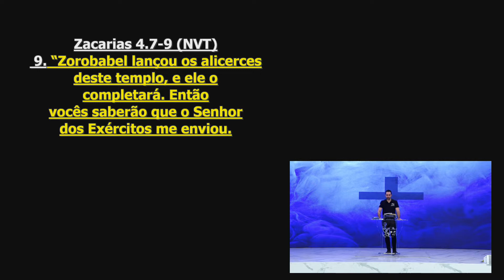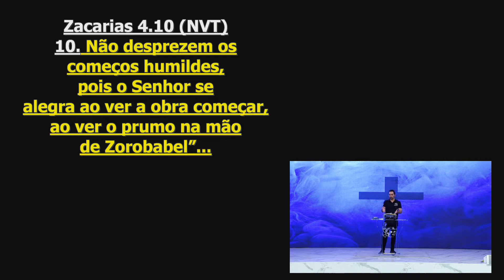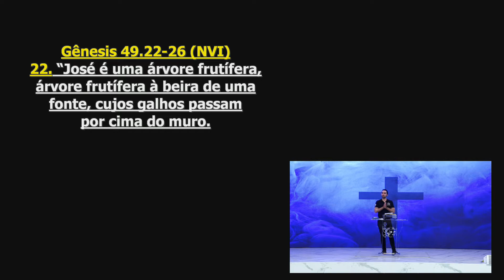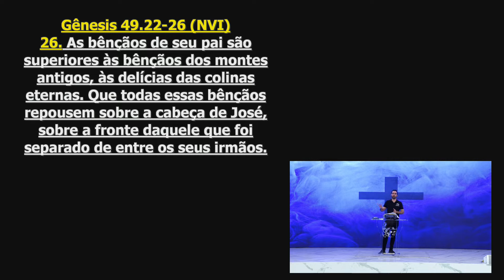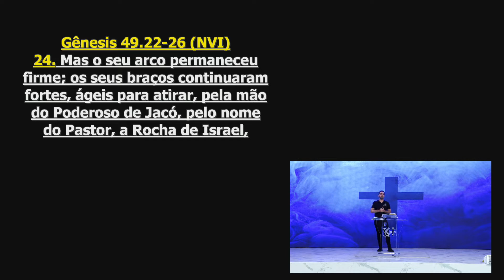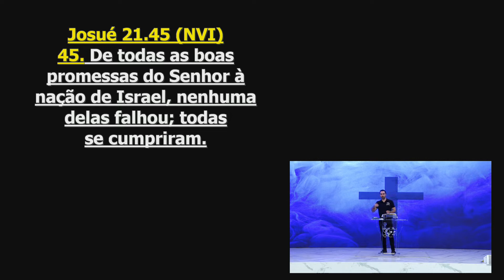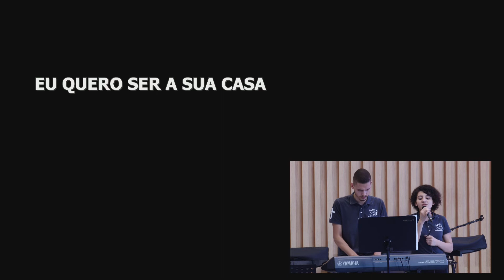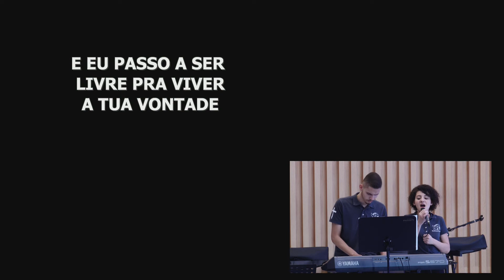Nada será obstáculo para você! | Palavra de Vida e Fé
Culto realizado no dia 20 de Janeiro de 2021